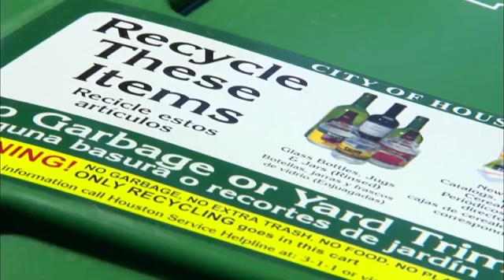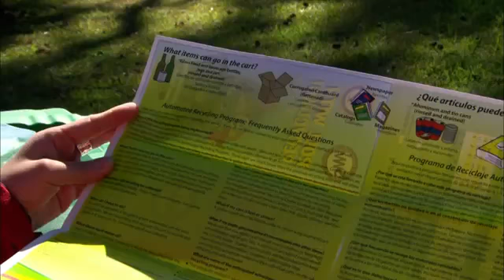PBS NewsHour Weekend Automated Recycling in Houston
Automated recycling is set to become citywide five years after the program debuted in select parts of Houston.